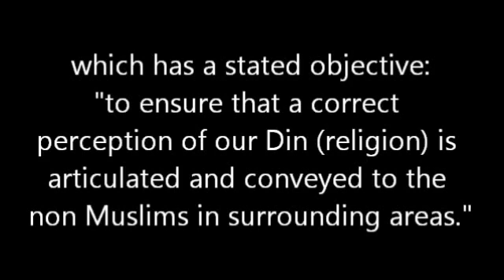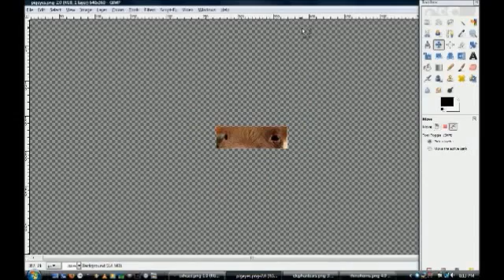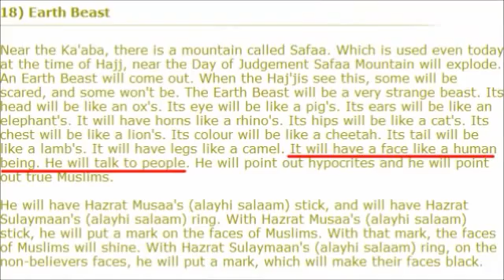Islam's Earth Beast! Non-Muslims made fun of Islam.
The prophecies of Daabbbatul Ard were very much true but out of misunderstandings & frustrations they made the videos like this. And mashallah those prophecies all came true as Peacock. See "Peacock Mahdi Daabbatul Ard" on youtube. All such unbelievers of Islam will be soon ashamed now.